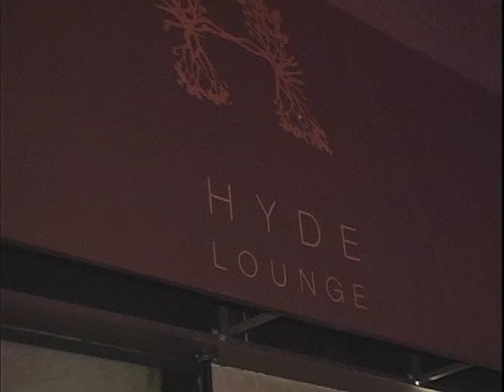Paris Hilton & Her Pretty Posse At Hyde Lounge [2006]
June 20, 2006 - Paris Hilton was spotted at Hyde Lounge with her gorgeous friends, including Kim Kardashian. They got sexy dancing and lip syncing in the SUV before going into the club.  X17online.com